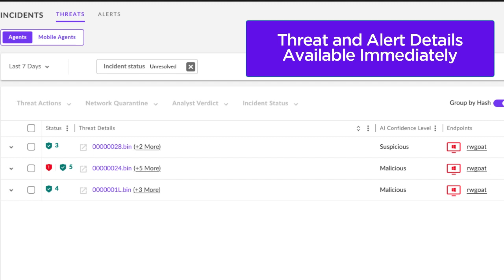SentinelOne Demo: SentinelOne VS Remcos RAT (Using DropBox and OneNote) - Prevention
Remcos RAT, a remote control tool, has gained popularity among cybercriminals since its debut in 2018. It is sold commercially on underground forums and markets. The tool allows complete control over targeted machines and has been used in several high-profile attacks. Recently, attack campaigns have been observed using Microsoft OneNote attachments and documents to deliver the Remcos RAT. These attachments are delivered through phishing emails and malicious links to open repositories like Dropbox and OneDrive. Though OneNote does not support traditional macros, malicious attachments can be embedded in OneNote notebooks and launched on victims' machines. This video shows how a malicious document hosted on Dropbox is used to install Remcos RAT and how SentinelOne Singularity can prevent this type of malicious behavior. The SentinelOne platform detects and blocks these types of threats by analyzing the behavior of files and processes on a device. If it detects any suspicious activity, it can immediately take action to block the malware and prevent it from spreading.